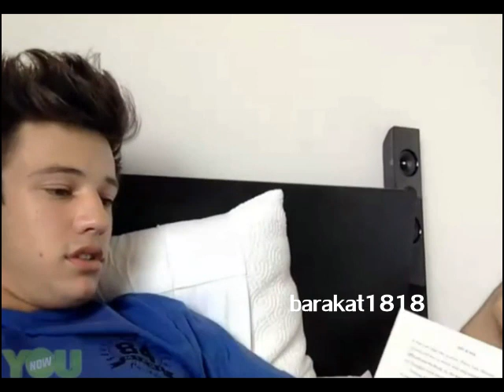Cameron Dallas' Book Club on YouNow part 2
Second week of Cam's book club :) I'm not gonna promise that i'd do every single on of his younow book club, but i'll try!